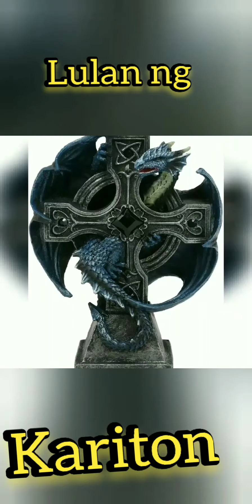zilong short story(mlbb)mobile legend bang bang kayMER compile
ang storyang ito ay hango sa character ni zilong sa mobile legend bang bang, sana manuod nyo at magustuhan salamat kayMER compile